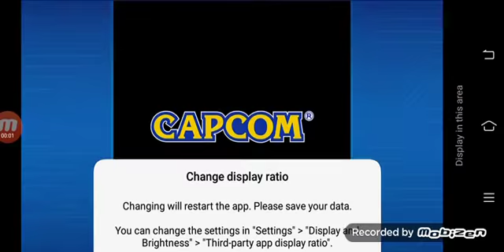rockman part 1 metal man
HOW DO YOU CALL THIS BOSS EASY